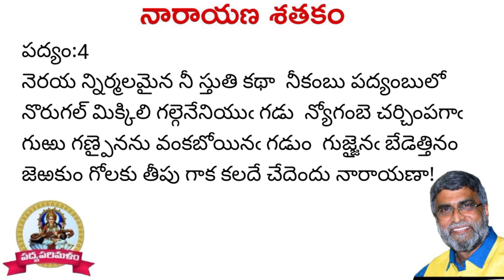Narayanasathakam|నారాయణ శతకం|పద్యం-4|Telugupadyalu|Pathuri Kondalreddy|Padyaparimalam 9550313413